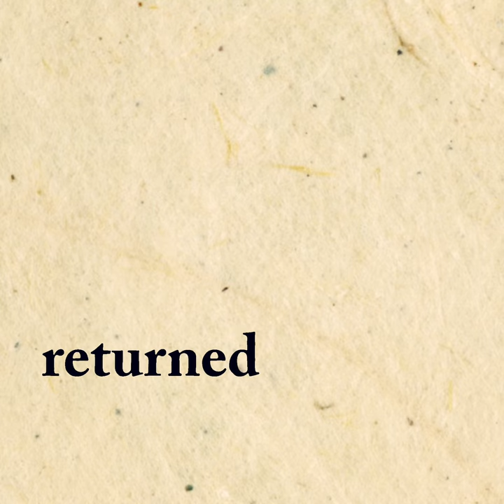Cold Blood: Yamabuki vs. the Sword Master ▶︎ Book Trailer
Cold Blood, by Katherine M. Lawrence, introduces Yamabuki, a woman samurai who lived in 12th century Japan.

A samurai destined for greatness embarks on her first mission. In ancient Japan — a land of stunning beauty and unspeakable brutality, in a time when gods walked among mortals — Yamabuki, a warlord's only daughter, trained in sword and bow, bears important dispatches to the Imperial Capital.

Veiled in the guise of an ordinary warrior, not even revealing that she is female, she travels not as a princess but with the common people, only to find that many are not who they seem. Some want her dead. Others want her because she's a woman. She must fight for her honor, her duty, and her clan. Blood will be spilled before it is over.
This novella kicks off a seven-book series, Sword of the Taka Samurai.

Video, book design, and music by me, Laura Lis Scott. I did the kinetic typography in After Effects, the music in Logic Pro, and pulled it all together in Premiere Pro. The book designs I created using Photoshop, Illustrator, and InDesign, working off of ancient Japanese woodblock prints.